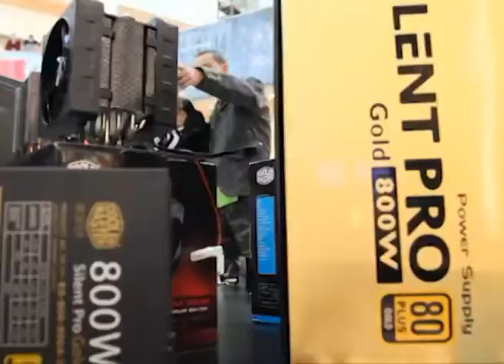Видео-отчёт с TECHLABS CUP KZ 2011, 13 ноября 2011 г., Алматы